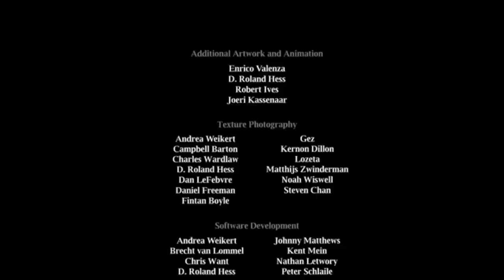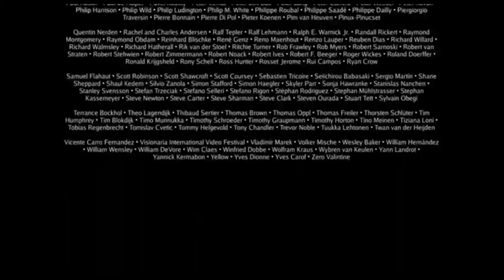Tillmann & Lido - Mad World (Tears for Fears cover)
This song was recorded with the help of one of my best friends Lido. This is a Tear for Fear cover song.

"Mad World" Performed by Tillmann & Lido

Written by Roland Orzabal of Tears for Fears

"Elephants Dream" is the world's first open movie, made entirely with open source graphics software